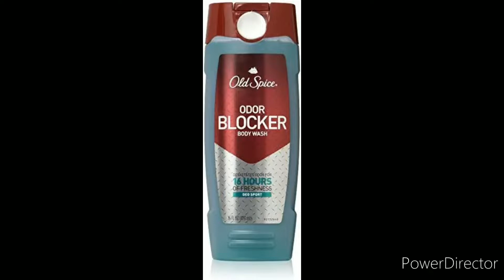Old spice odor blocker body wash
16 hours with b.o blocker